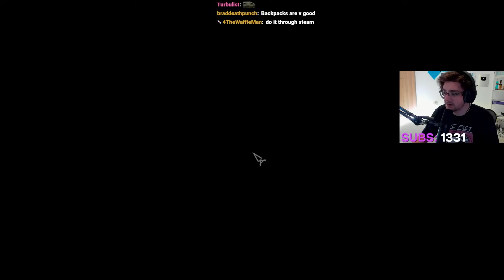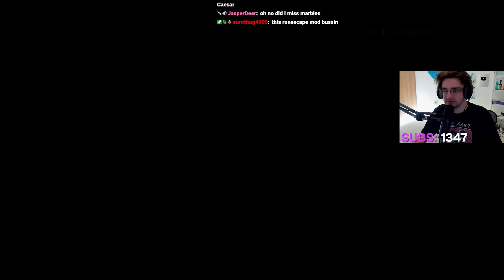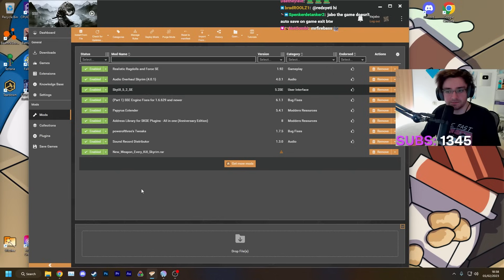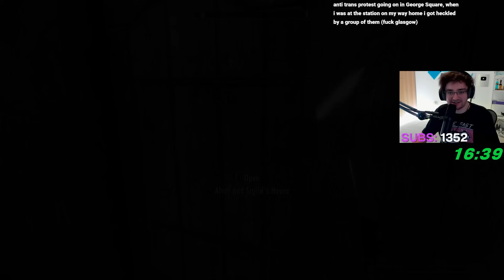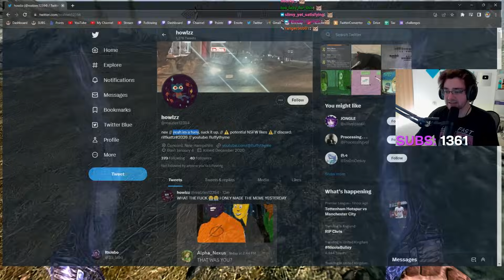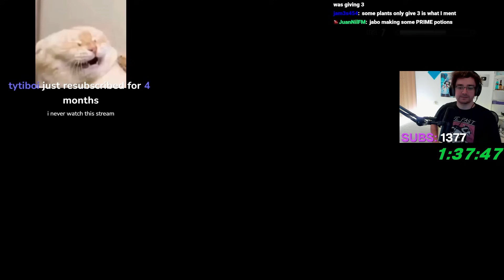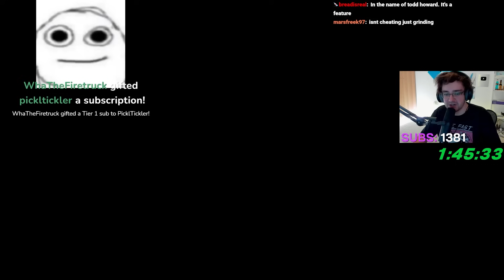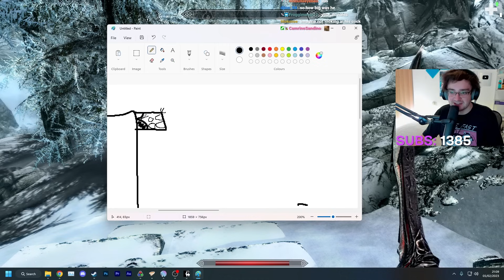Skyrim But Kills Randomize My Weapon - VOD 1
VOD 1 of 3 for the challenge to complete Skyrim but after every kill my weapon gets randomized, often leading to fighting strong enemies with nothing but a spell to summon a level 1 wolf. This challenge is similar to those completed in Fallout 4 and New Vegas previously, however as well as melee weapons and projectiles there are spells, staves and weapon variations and upgrades.

Stream Title: Skyrim But Every Kill Randomizes My Weapon